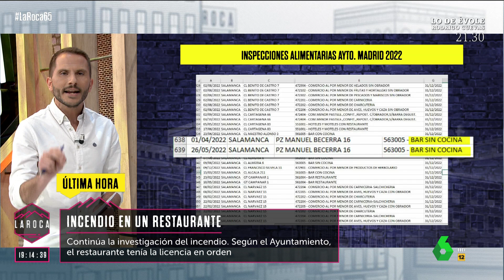Última hora sobre el incendio en un restaurante italiano en Madrid, en ‘La Roca’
2 personas han fallecido y otras 8 han resultado heridas tras el incendio en un restaurante italiano en el centro de Madrid. Son un camarero y una clienta. El fuego se originó al flambear una pizza. El local quedó completamente calcinado.

Última hora en directo desde el plató de ‘La Roca’ el domingo 23 de abril de 2023.